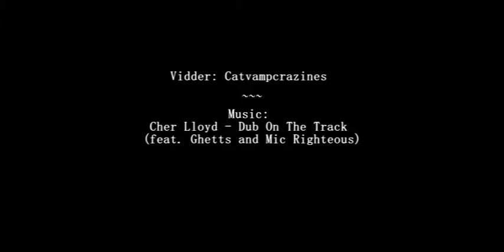TEAS2 - That Connor/Reid Thing - Dub on the Track - (AtS)(CM)(AU characters from Gamer)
Second teaser for the Dub on the Track version of That Connor/Reid Thing.
Plenty of quicky stills of Connor, Reid, and Ken.

Connor (AtS)/Dr. Spencer Reid (Criminal Minds), AU Ken and Kable (Gamer)

Summary:

Big Baddie Ken collects champions, players big time and small time.
He drains them like batteries and manipulates them like puppets.

He's heard whispers about Dr. Spencer Reid's future, but he's just not at champ mode yet--So he pushes him together with his destined lover Connor (Son of Angel), who plays a role in propping Spencer up, kills some people in a ritualistic manner, and gives them some extra danger. That moves things along nicely-

 -even if Connor, Son of Angel, doesn't hold well under his control for very long, and becomes glitchy at best.

Ken's goal of fast forwarding Reid's progress into a champion works.

A little poking, prodding, mind control over friends, a little kidnapping of Connor--and baby champ Reid comes to him.